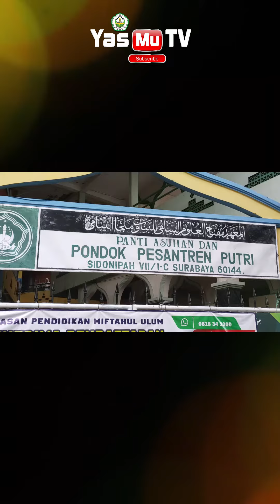Jelang HUT RI, Istana YASMU Gelar GLADI KOTOR HUT ke-77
Untuk mendukung Kegiatan Pengembangan Dakwah Yayasan Miftahul Ulum, donasi dapat disalurkan melalui:

1. Rekening Bank JATIM (kode bank: - )

2. Agar selalu mendapatkan informasi terbaru perihal Program dari Yayasan Miftahul Ulum, silahkan akses di